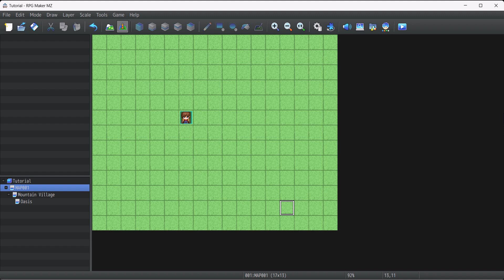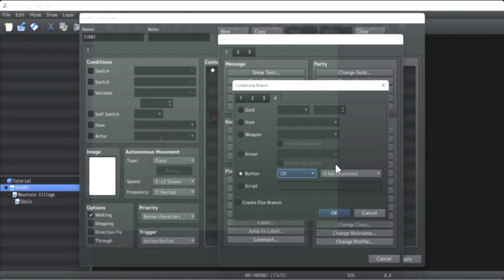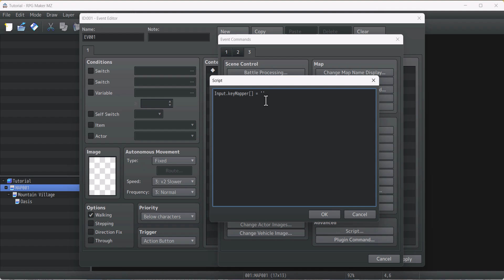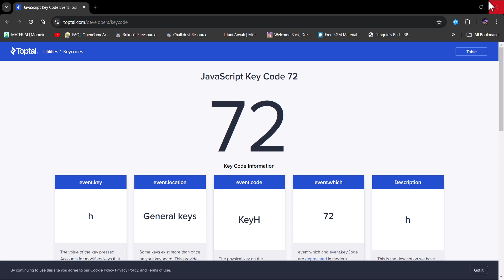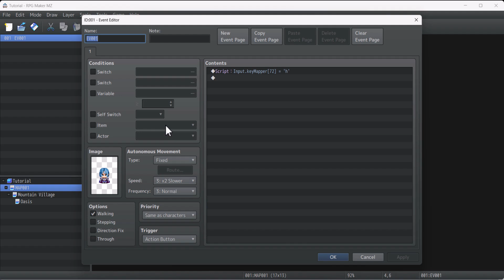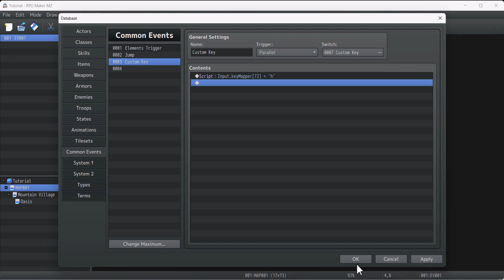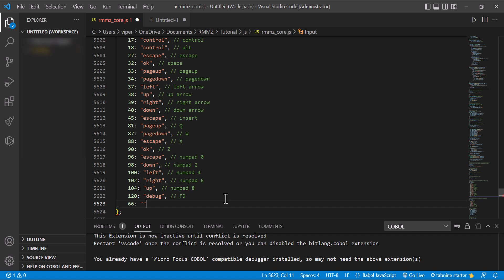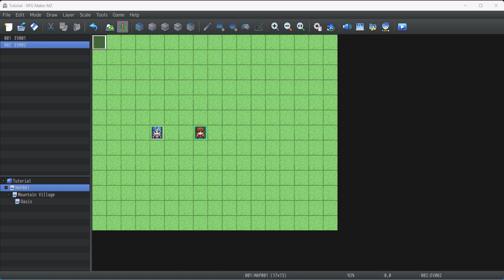Custom Keybinds (No Plugin) - RPG Maker MZ/MV Tutorial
Script :
Adding custom key (script call) = Input.keyMappe[keycode] = '(key name)'
Custom key conditional script = Input.isTriggered('(keyname)')

0:00 Intro
0:27 First Method (Script Call)
7:00 Second Method (Editing the corescript)
9:22 Closing